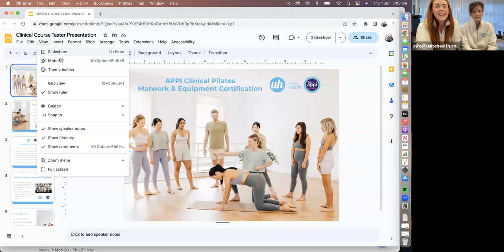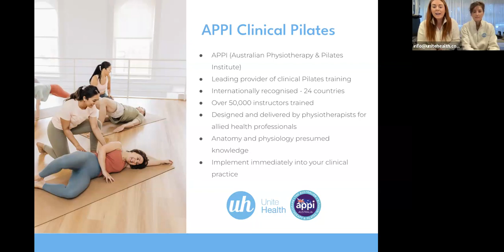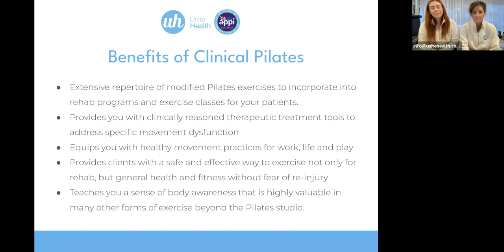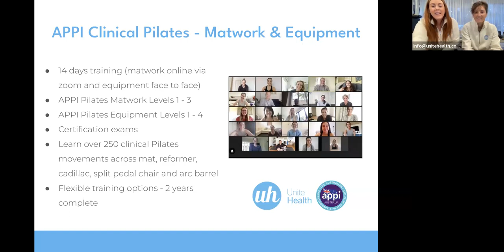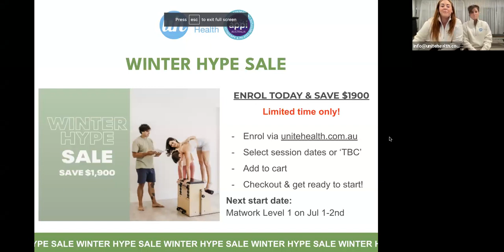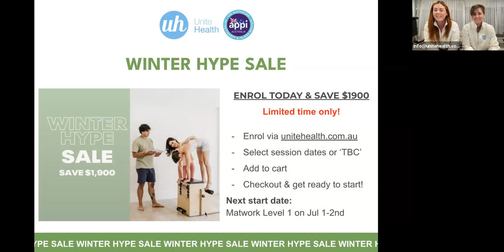Clinical Pilates Course Taster - 1st of June 2023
This course taster will introduce you on how to advance your skills as a health professional and help you become a leader amongst your peers and within the Clinical Pilates practice space!